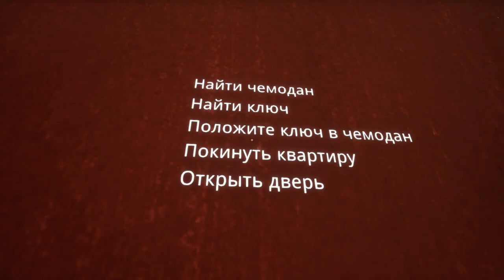Hello Neighbor Beta 3 Full Walkthrough/Longplay